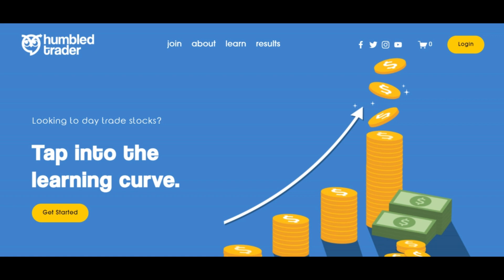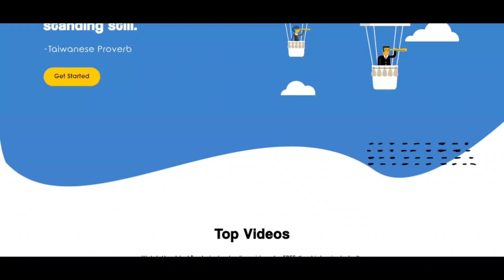Humbled Trader Reviews [ With Proof Scam or Legit ? ] HumbledTrader ! HumbledTrader Com Reviews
Humbled Trader Reviews [ With Proof Scam or Legit ? ] HumbledTrader ! HumbledTrader Com Reviews ! HumbledTrader.Com reviews

humbledtrader.com might be a rip-off. We uncovered lots of indicators for this.

humbledtrader.com evaluation is substantially lowered Consistent with our Scamadviser algorithm. The score is specified rapidly In accordance with information we could Identify with regards on the web page online together with if an SSL certification is used, which country the web site is hosted and if the website is stated on spam and phishing lists.